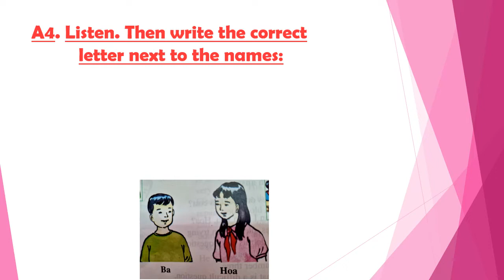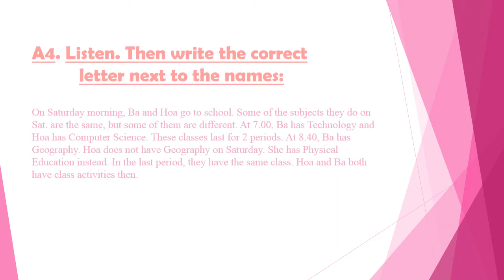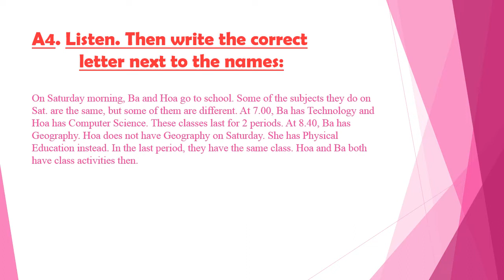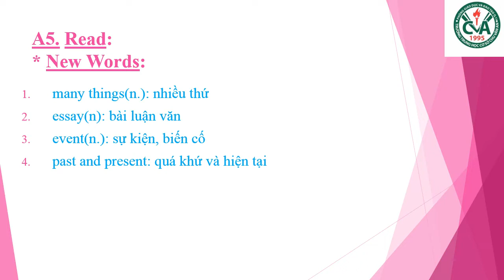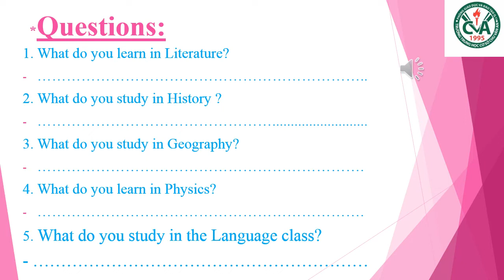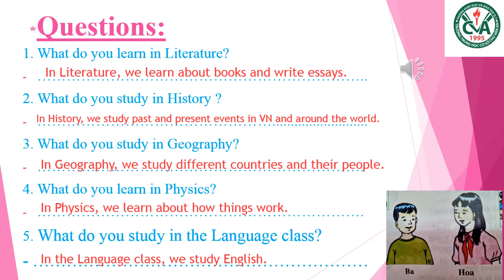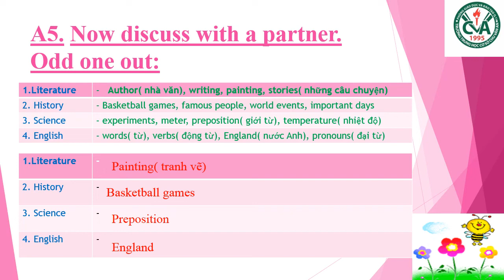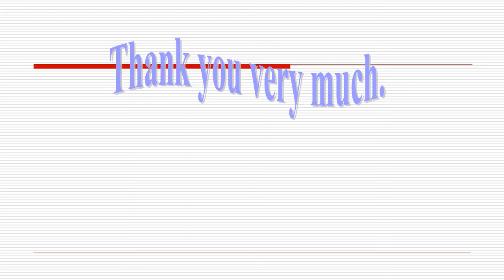TIẾNG ANH 7 (Tuần 10 / HK1) - Unit 5 - WORK AND PLAY (A4, A5)